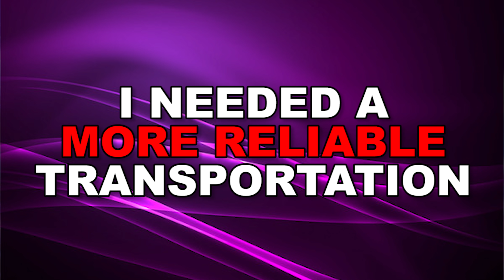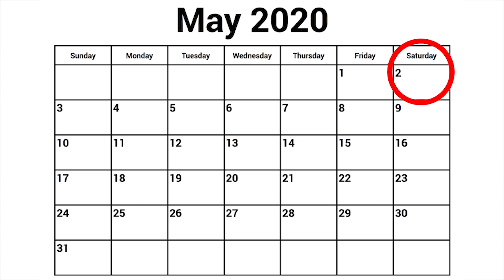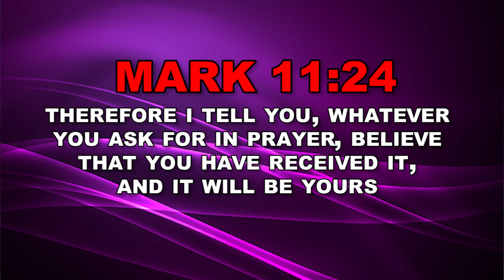She got her car after believing the word from Pastor Alph LUKAU. PRAY & BELIEVE you have received